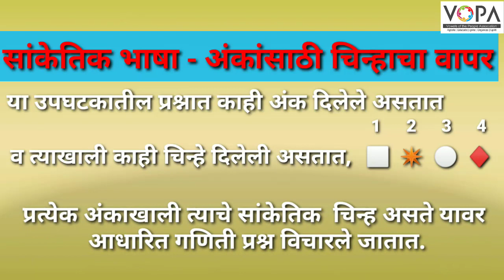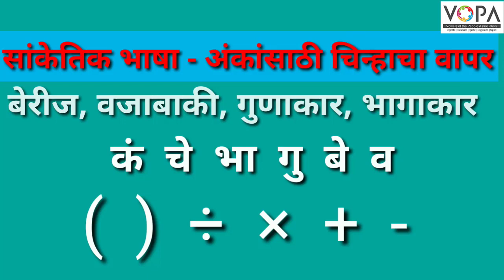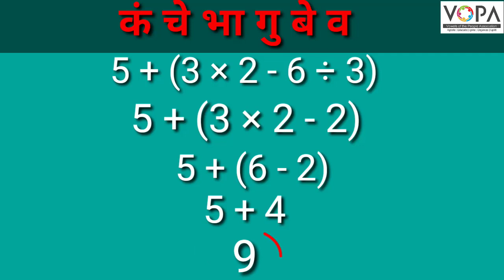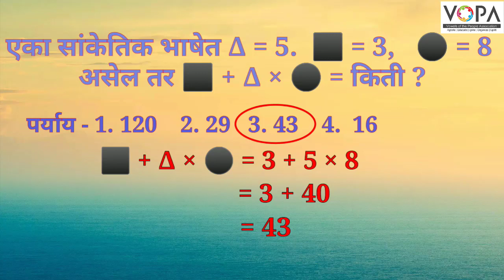५ वी | शिष्यवृत्ती | बुद्धिमत्ता | अंकासाठी चिन्हांचा वापर | V2 | V-School